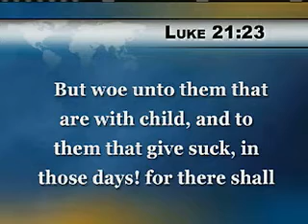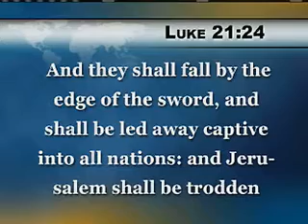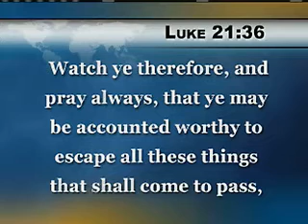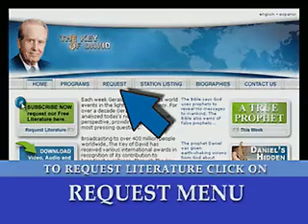Where Are We in Bible Prophecy? Part 3 of 3: Key of David with Gerald Flurry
Today's headlines are becoming increasingly urgent, with Middle East tensions rising, terrorism a growing threat, and Europe stepping up as a military power. Did you realize that all of these trends are prophesied in your Bible?

Literature Offered: No Freedom Without Law, Nahum: An End-Time Prophecy for Germany